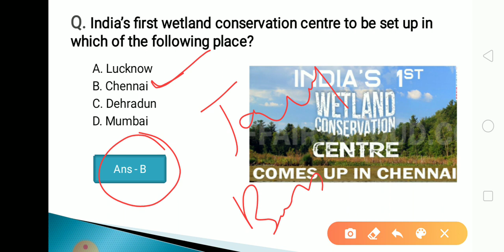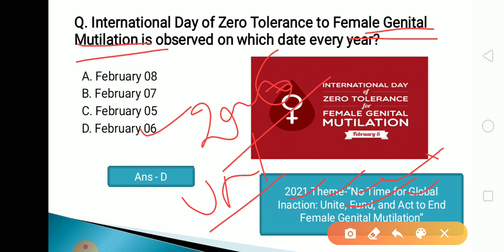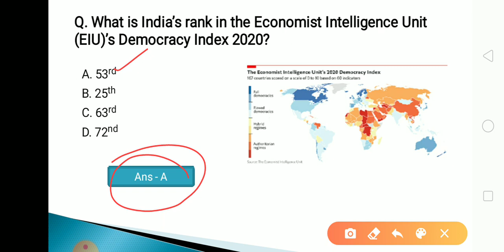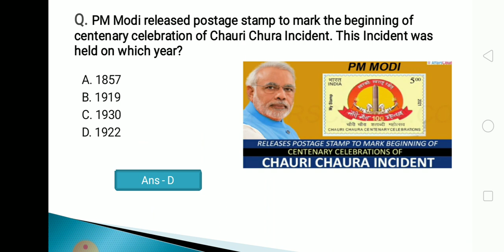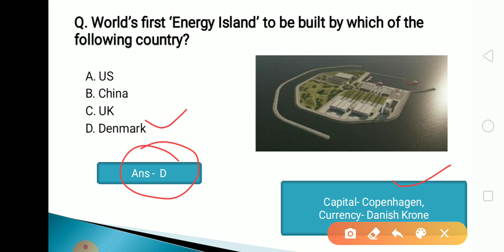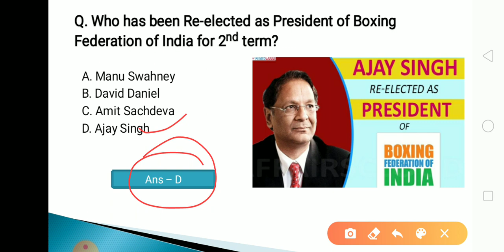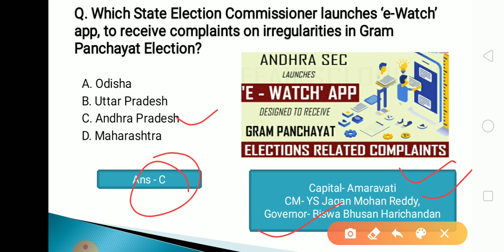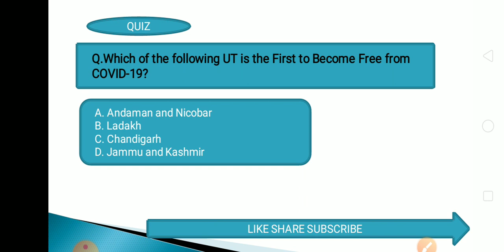8 February 2021 Current Affairs in Odia II Current Affairs in Odia II Ekamra Academy II OPSC QUIZ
Current affair,
23 September 2020 Current affairs,
23 September 2020 current affairs,
odisha daily
odisha update,

tags,
27 Septembercurrent affairs 2020,
otet odisha,

EKAMRA ACADEMY

Ekamra Academy ✍✍✍